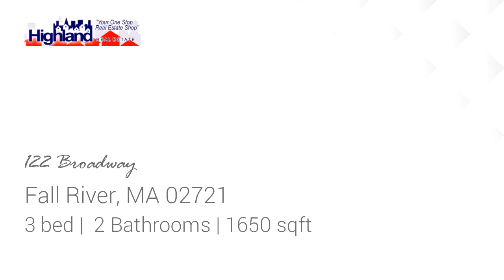Preview of the Residential for sale at 122 Broadway, Fall River, MA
Completely remodeled row house with fenced in yard and 1 car garage. Brand new white mission rail kitchen cabinets with granite counters and black appliances. There is a room on the first floor that can be used as a 4th bedroom if needed.

Bedrooms: 3
Bathrooms: 2
Square Feet: 1650
Price: $239,000